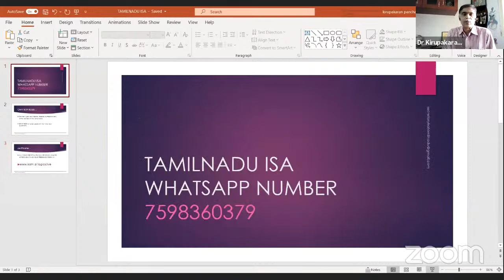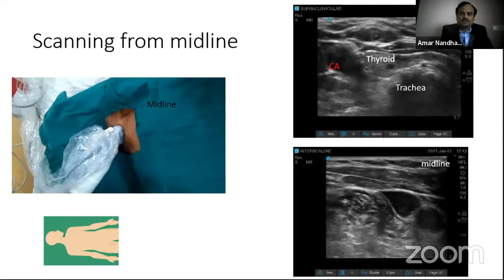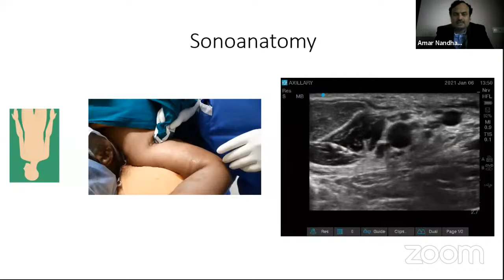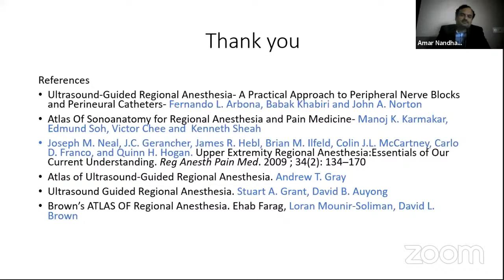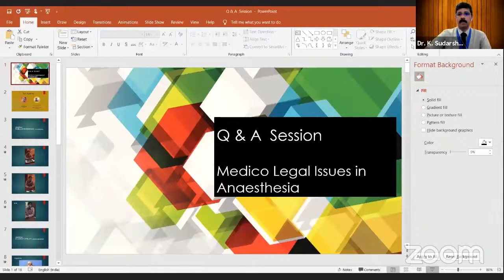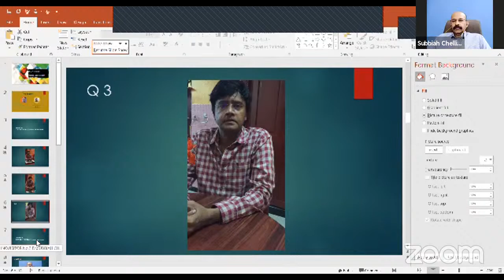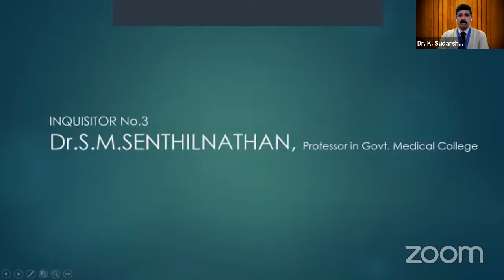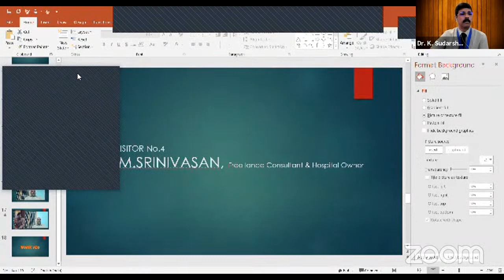ISA TN - #17 - 10.01.2021